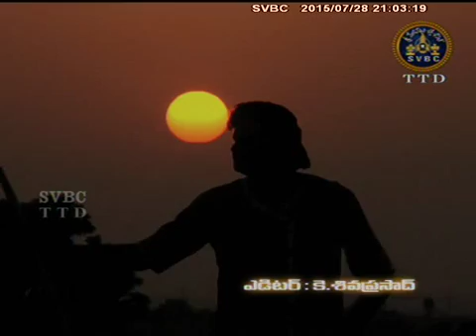SVBC TTD-Srilakshmitirupatammakatha 28-07-15